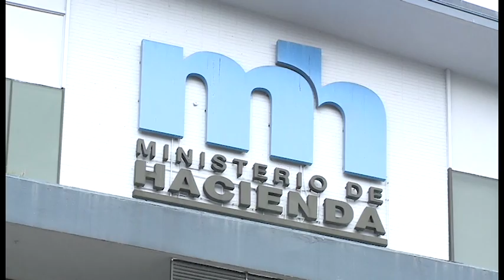Hacienda busca recursos para pagar aguinaldos.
Hacienda asegura que aun no tiene recaudado el dinero de los aguinaldos y busca recursos para poder saldar el pago.